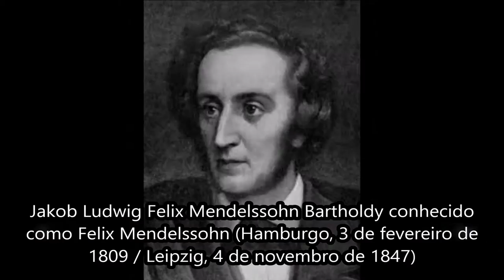Marcha Nupcial de Mendelssohn - By DECORDS (Sor José & Andryws) - #204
Nesse vídeo eu e meu aluno Andryws Goularte executamos a Marcha Nupcial de Mendelssohn. Esse vídeo foi gravado em um dia de conserto de violões, no qual lustramos, trocamos cordas e tarraxas e fizemos esse breve vídeo com uma das melodias que o Andryws estudou nas férias escolares.
Essa obra é super famosa e executada em quase 100% dos casamentos e aqui recebe nossa versão para dois violões. O compositor, Jakob Ludwig Felix Mendelssohn Bartholdy, conhecido como Felix Mendelssohn foi também pianista e maestro na Alemanha do início do período romântico. Viveu apenas 38 anos entre 3 de fevereiro de 1809 (Hamburgo) e 4 de novembro de 1847 (Leipzig) e produziu grandiosas obras, tais como a suíte Sonho de uma Noite de Verão (que inclui a famosa Marcha Nupcial), dois concertos para piano, o concerto para violino, cerca de 100 Lieder  e os oratórios São Paulo e Elijah. Um grande músico que marcou época.
Então, confiram aí: MARCHA NUPCIAL DE MENDELSSOHN, versão acústica de Andryws Goularte & Sor José!
É sempre o MAIOR INCENTIVO que tu podes dar ao nosso trabalho!